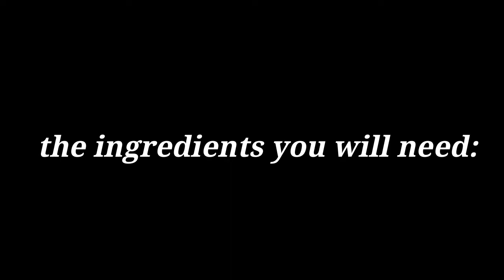Beef with Cream of Mushroom Recipe // NECA's Kitchen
We have another recipe for you to try! Believe us, this is really easy to make yet very exciting for your taste buds.

Here are the ingredients:
350 grams of beef
200 grams of sliced button mushroom
35 grams cream of mushroom powder
2 tbsp soy sauce
2 tbsp cooking oil
1 small minced onion
1 and 1/2 tsp minced garlic
1/2 tsp black ground pepper

Procedure:

For the marinade: Add the soy sauce and the ground black pepper. Mix well and marinate for at least thirty minutes.

For the dish proper:
1. Start by heating the cooking oil in your pan and placing in the marinated beef. Stir fry for about two minutes.
2. After stir-frying the beef, place the lid on and cook on low heat for ten minutes.
3. Turn the stove on medium heat. Put the beef on the side of the pan and start sauteing your garlic on the other side of the same pan.
4. Add the onions and cook it for a while before adding the mushrooms.
5. While cooking the mushrooms, start making your cream of mushroom mixture. Add some water to the cream of mushroom powder and mix thoroughly.
6. Now, add the mixture to your pan. Let it simmer until the sauce thickens.
7. IT'S DONE!

This dish is best served with rice. With the unique flavor of the mushroom, this dish would definitely satisfy your cravings and, your tummy :)  So, what are you waiting for? Try this one out now! It sure is worth your time.

Did you enjoy this video and learn from it? We would highly appreciate all of it.